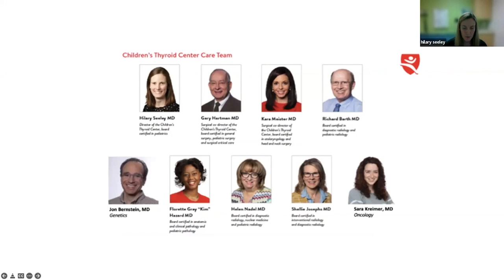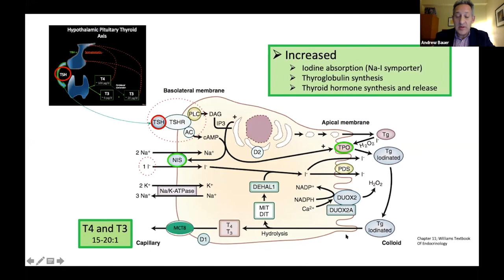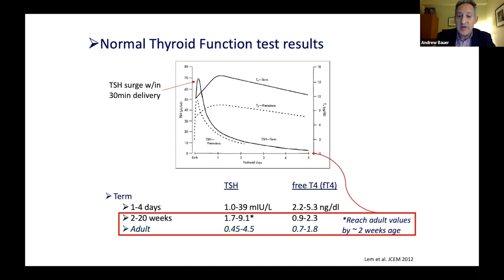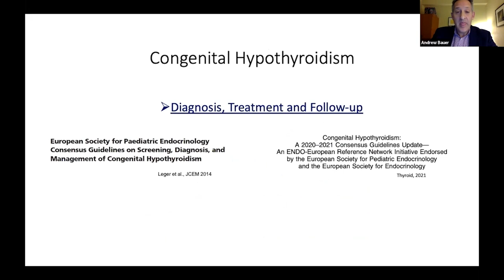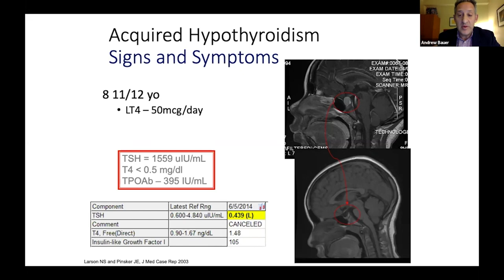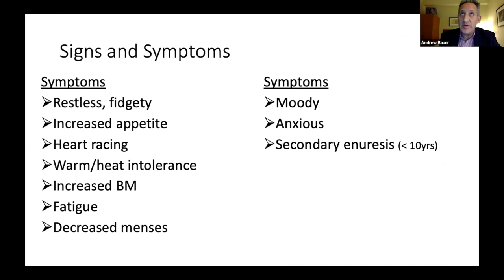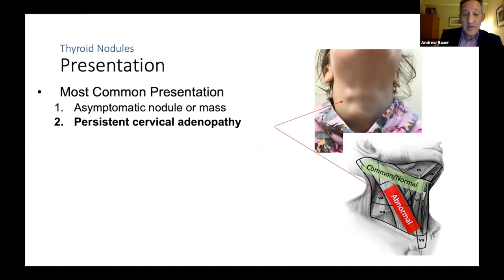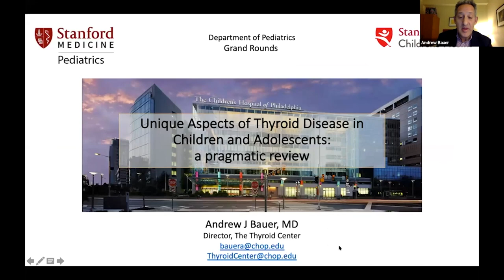Unique Aspects of Thyroid Disease in Children and Adolescents; A Pragmatic Approach to Current Data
Thyroid disease presents with unique features in pediatric patients. This presentation provides a review on contemporary data with pragmatic recommendations on how to apply these recent discoveries into clinical practice.